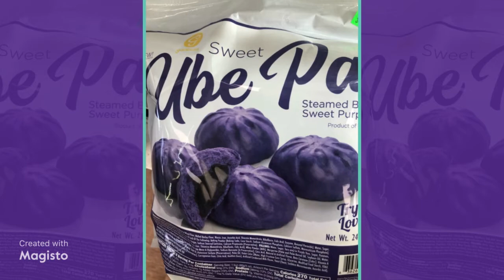My trip to Pinoy Republic & Sons Filipino Grocery Store Part1